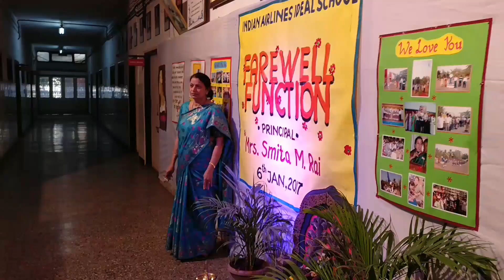Indian airlines ideal school Ma'am's auspicious entry on her farewell(part 1)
Our Ma'am Mrs.smita rai(principal) is retiring... soo children giving such a wonderful farewell for our principal